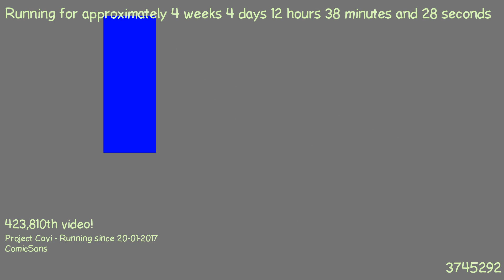1487760157 - Webdriver Cavi - O